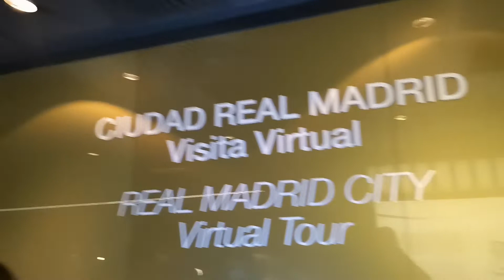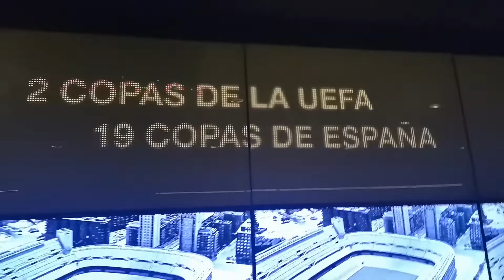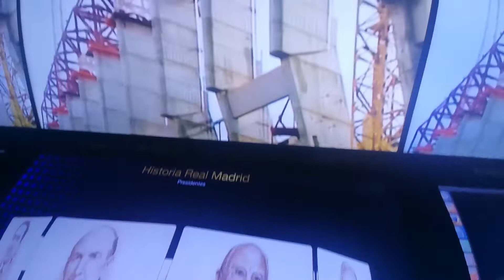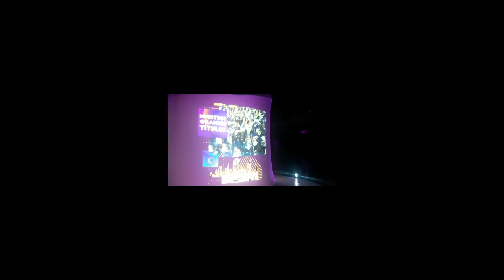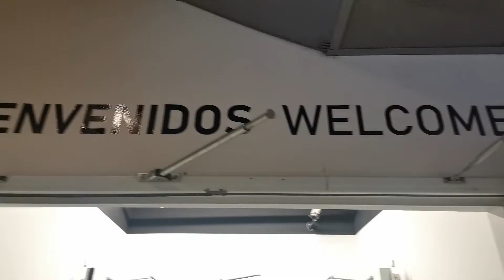Fui Visitar pela Primeira Vez o ESTÁDIO do REAL MADRID😲[EMOCIONANTE]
Visita de estudo da disciplina de EMRC da Escola D. Sancho I - Vila Nova de Famalicão
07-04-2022